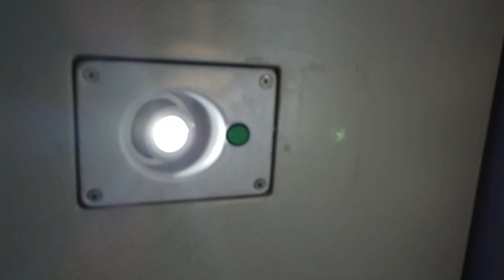Vadodara to dharamshala Sarvodaya Express train journey and experience😇train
Chhayapuri to pthankot Sarvodaya Express train journey 🫰